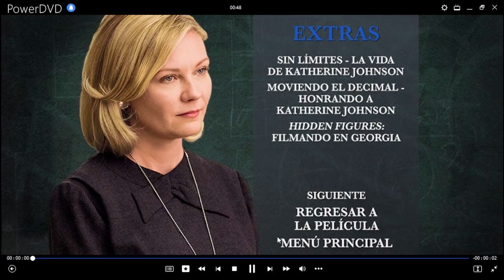Talentos Ocultos DVD Menu 2017 en inglés, español, portugués y coreano